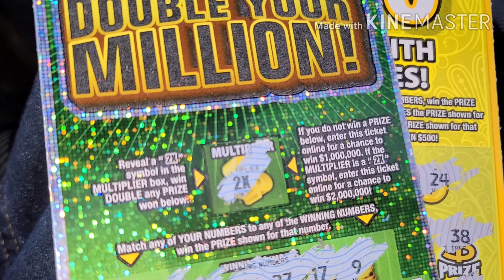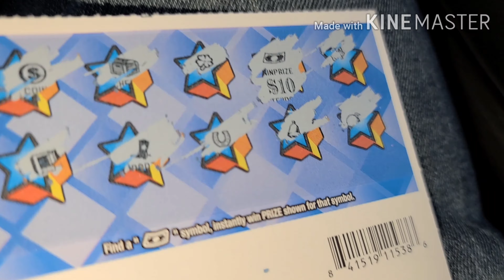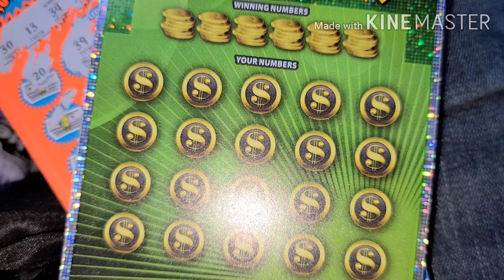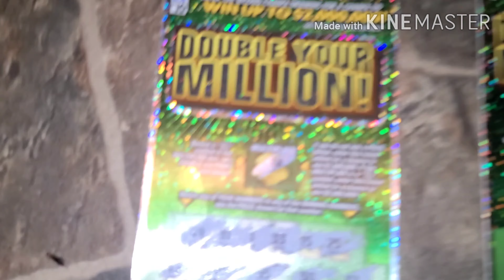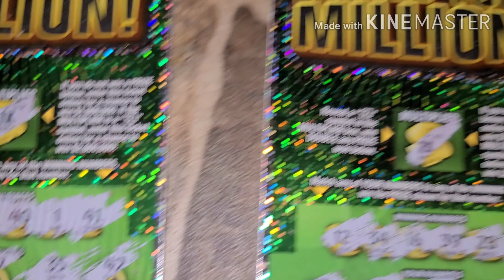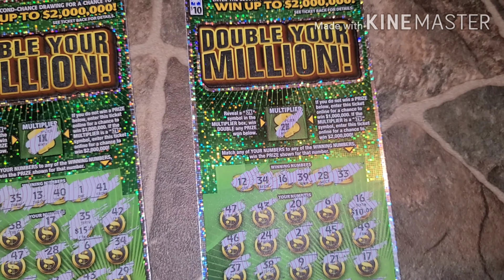Trying to continue winning streak